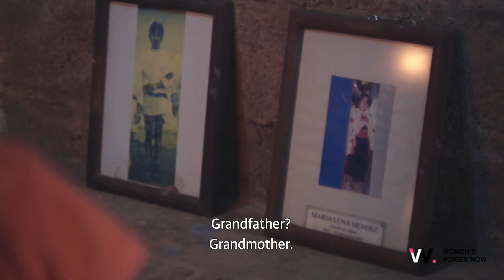A Call to Action: Movement of Resistance of Ordinary Mexican People - Lupita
Join us in this compelling video titled "A Call to Action: Movement of Resistance of Ordinary Mexican People," where we delve into the powerful voices of everyday Mexicans standing up against injustice. Featuring heartfelt testimonies and reflections, this video captures the essence of a community's struggle for dignity and rights.

In this video, we hear from a courageous individual who shares their experiences of staying true to their beliefs despite the risks. They emphasize the importance of peaceful resistance and faith, drawing strength from their family's resilience, particularly a father who was the pillar of optimism and courage.

This movement underscores the urgency of defending land and rights against capitalist exploitation. It's a call for unity, urging communities to awaken and stand firm against oppression. The speaker passionately advocates for a world where diverse cultures and ways of life coexist.

This video is part of the WVN Film Festival, featuring award-winning human rights activists and filmmakers who use emerging technology to amplify critical social issues. Join us to witness the power of collective resistance and the unyielding spirit of ordinary people fighting for justice.

Viva the resistance of indigenous peoples! Viva the women of Mexico and the world! Viva freedom and justice!

CHAPTERS:
0:00 - Subcomandante Marcos
2:14 - María de Jesús Patricio Martínez (Marichuy)